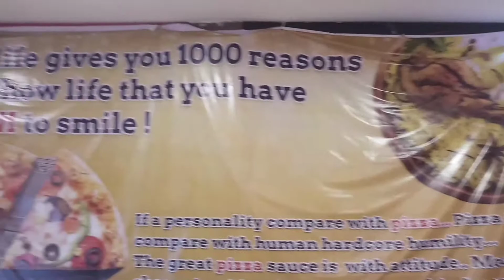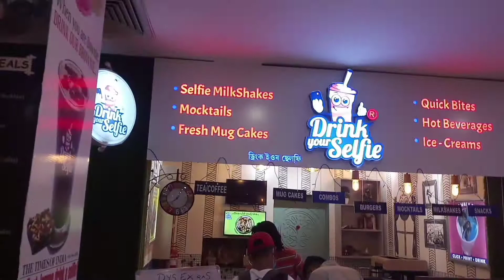GODZILLA VS KONG !! CINAPOLIS(GHY)